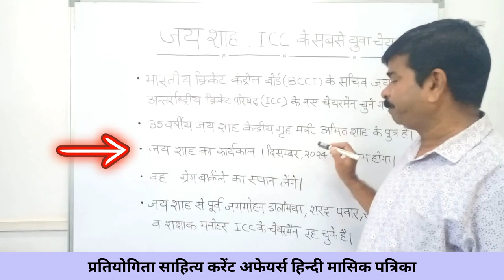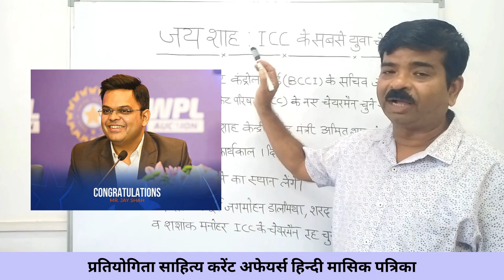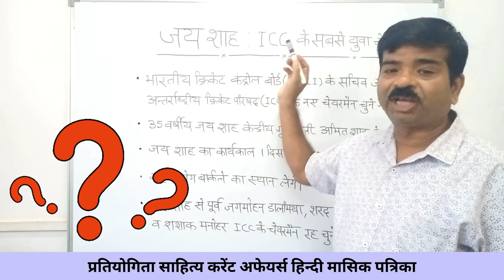जय शाह ICC के सबसे युवा चेयरमैन | New Chairman of ICC Jay Shah 2024 | Current affairs 2024 in hindi